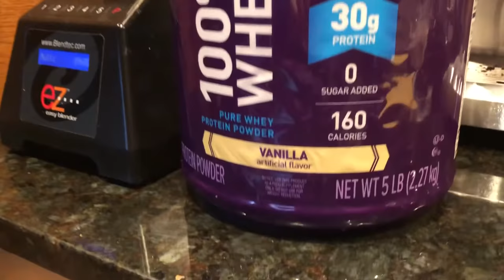MUST HAVE: Blendtec EZ 600 Blender